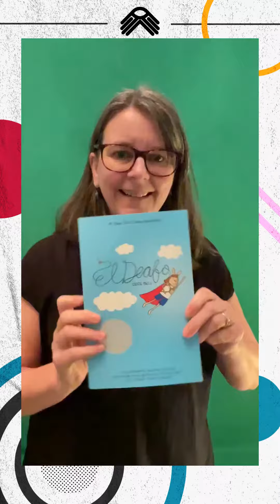DEAF TOGETHER: Book Club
Join us for a Deaf Together book club hosted by Heather Williams. We'll be reading El Deafo, a graphic novel written and illustrated by Cece Bell and it is loosely based on her childhood and life as a Deaf person. The workshop is free, but you'll need to book online.

The book club is also open to hearing people. Age guide: 8+

We have copies of the book avaiable, if you would like to borrow one, please email and we will arrange to get the book to you.